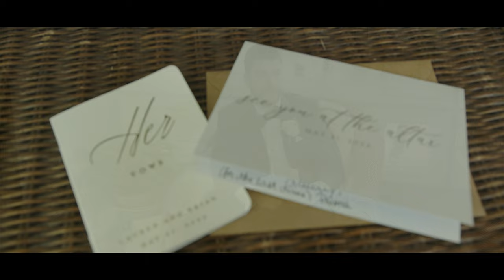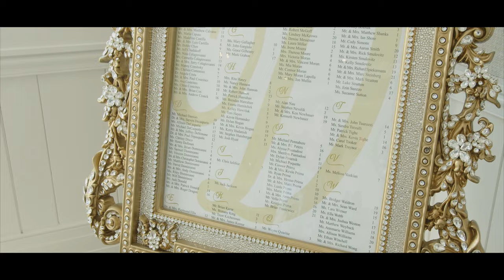Lauren & Brian-Wedding Trailer